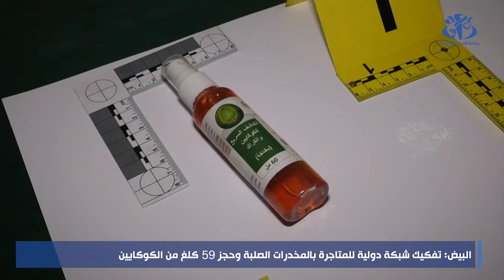البيض: تفكيك شبكة دولية للمتاجرة بالمخدرات الصلبة وحجز 59 كلغ من الكوكايين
البيض (وأج) - تمكن أفراد الفرقة الإقليمية للدرك الوطني بالبنود, بولاية البيض, من تفكيك شبكة دولية مختصة في المتاجرة بالمخدرات الصلبة تتكون من 15 شخصا وحجز 59 كلغ من الكوكايين.